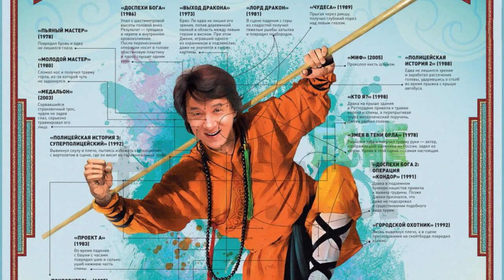В Барнауле прошло юниорское первенство Сибири по тхэквондо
Пока одни бьются на ринге – другие настраиваются: вспоминают восточную мудрость, разминаются, оттачивают удары. Никто не волнуется — просто кайфуют.

В соревнованиях приняли участие около 140 спортсменов из всех регионов Сибири. В копилке спортсменов из Алтайского края 11 медалей